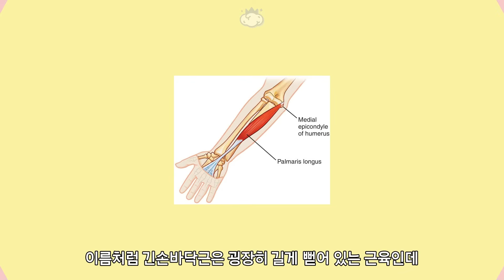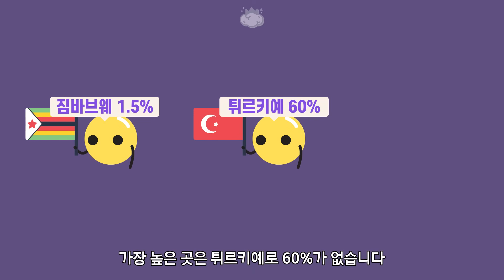대한민국 사람 100명중 4명은 없다는 이 근육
🧠 만약 이 근육이 없다면 당신은 상위 4%에 해당하는 사람!

참고자료